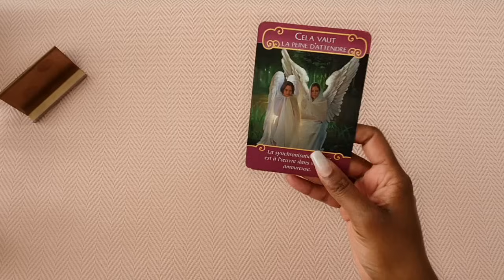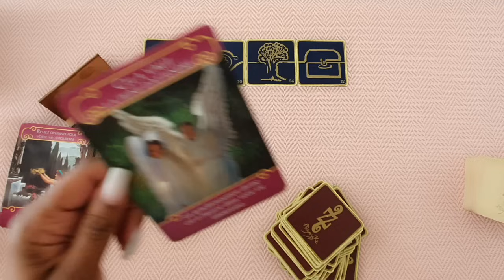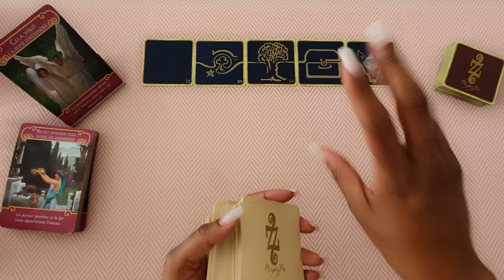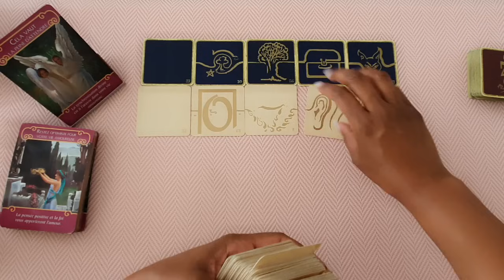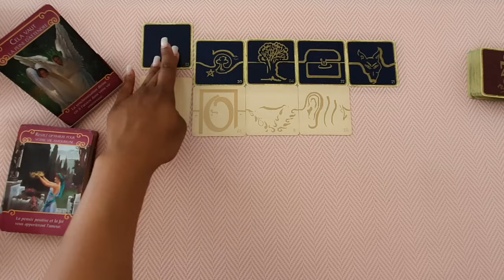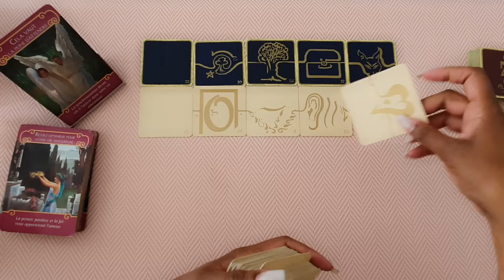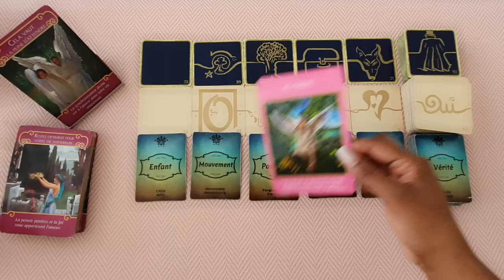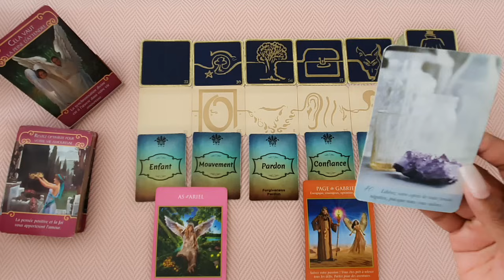SAGITTAIRE ♐SENTIMENTAL JUILLET 2024 💖💖 CELA VAUT LA PEINE D'ATTENDRE 💖💖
Bonjour,

Pour assister à la conférence, il vous suffit de cliquer sur le lien ci-dessous :

♐ Découvrez toutes les vidéos des Sagittaires : en cliquant sur la playlist des Sagittaires